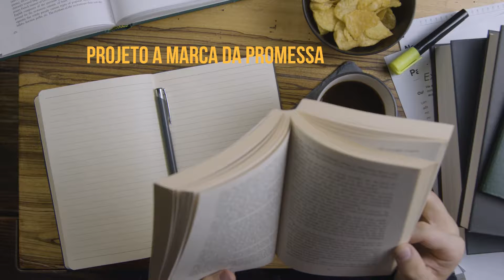3 Minutos com Deus - De todo o coração - 129/365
3 Minutos com Deus - 09/05/2022 – 129/365
Texto para meditação: Jeremias 29:13 NVT diz:
“Se me buscarem de todo o coração, me encontrarão.”
Tema: *De todo o coração*
Material usado neste vídeo:

Compartilha 🔄